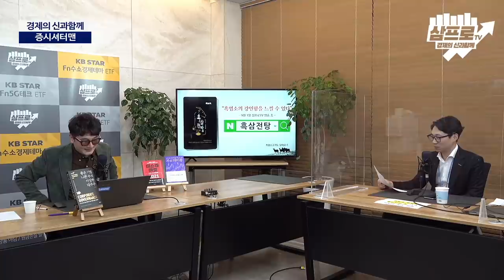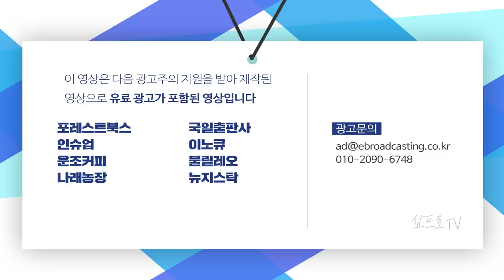FOMC를 앞두고 채권 금리 상승에 기관·외국인 매도.. 양 시장 하락 마감 f.한국투자증권 박제영 차장